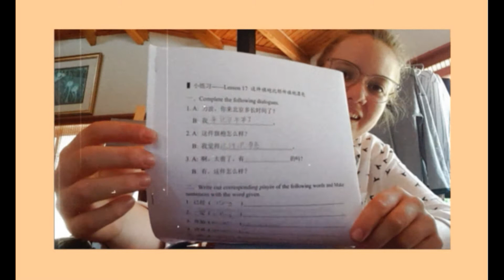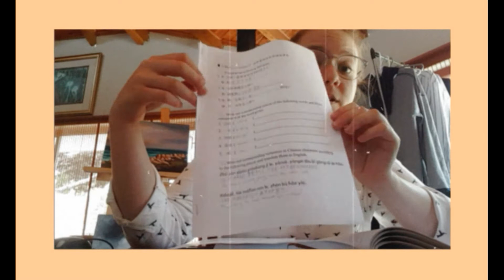Too Wrong Chinese: the intro (太错汉语）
大家好/ Hey everyone😊

I know it has been a long time since I last uploaded but I hope that this series will be interesting to watch. I am actually very nervous about putting this series online since I am still a beginner with Chinese and I am very shy/scared about messing up when I speak, but none the less here I am uploading the intro for it.

I really do hope this future video series will inspire others when it comes to language learning since I know how hard it is when you really want to learn a language but can't seem to understand it like others or find it a lot harder to learn a new language.

Hope everyone is doing okay
Elode/易思柔 xoxo

(all of these tracks can be found on Soundcloud and maybe even on Spotify)
Reflection by Samashi
Chinese Dream by IHF
Eternal Youth by Rude